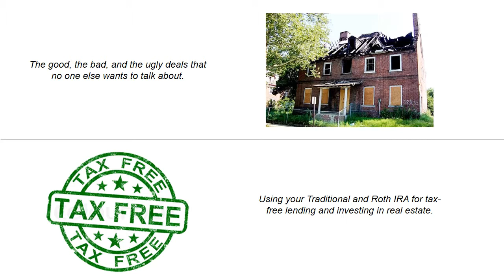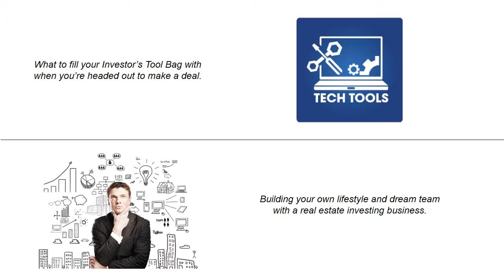Maximum Impact Investing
Charles A. Fischer and Success Coaching International have teamed up to present Maximum Impact Investing, specifically designed for the beginning real estate investor!  Learn how to flip houses quick for cash, generate monthly profits over $10k, build automated marketing systems, convert motivated sellers into customers, see value and negotiate quality win-wins, and know the critical numbers for fast deals.  Discuss the deals no one else wants to talk about, how to use your IRA for tax-free investing, buying techniques, deal flow and control, investor tools, and building your own lifestyle and dream team.  This seminar is all about the meat and potatoes of real estate investing, the introduction that everyone needs to fire up their investment business and let go of their hobby.
We'll see you there April 18, 2015!